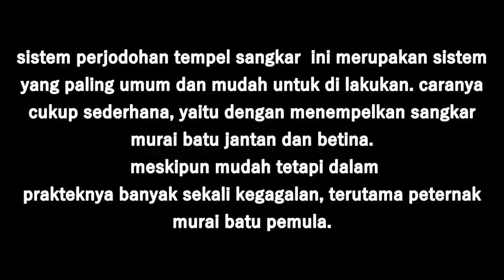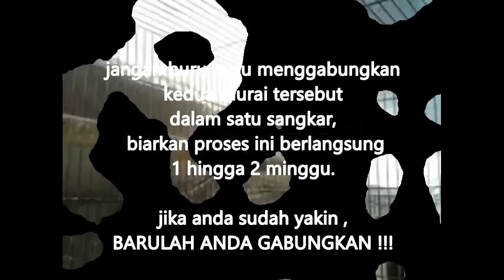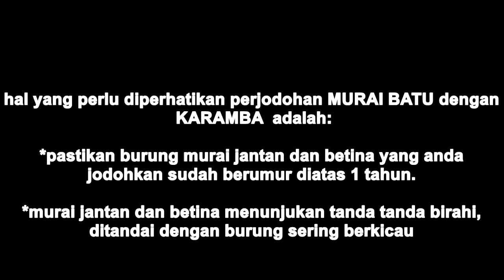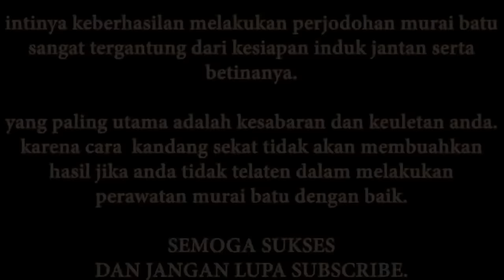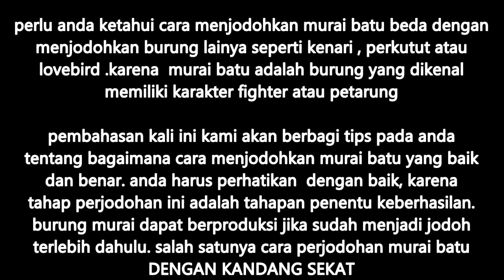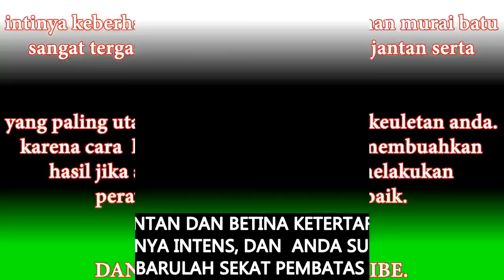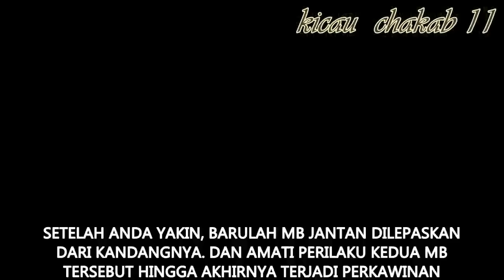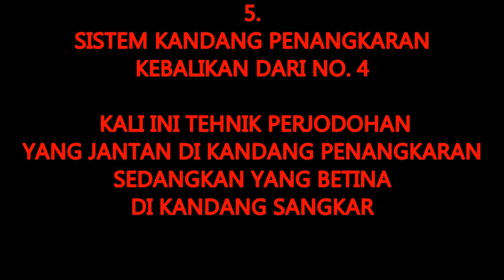5 Rahasia Jitu Menjodohkan Murai Batu , Cocok Bagi Para Pemula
kendala dalam penangkaran ocehan selain penyakit, yakni soal penjodohan. Ketika ingin menjodohkan murai batu, antara jantan dan betina tak bisa langsung dijadikan satu dalam kandang penangkaran. Pasalnya, ketika murai jantan dan betina belum kenal atau belum jodoh bisa saling serang. Tak jarang, murai jantan terus mengejar serta menghajar murai betina, sehingga dapat memicu stress, menjadi tak mau makan sampai akhirnya bisa sampai mati.